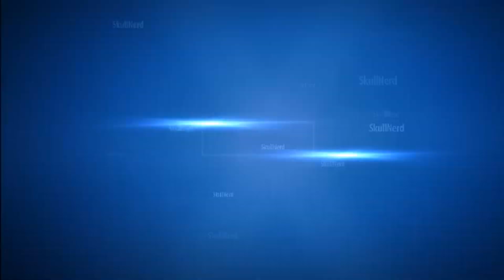Taz Knife kill on aizy - Virtus Pro vs Team Dignitas Gfinity CSGO